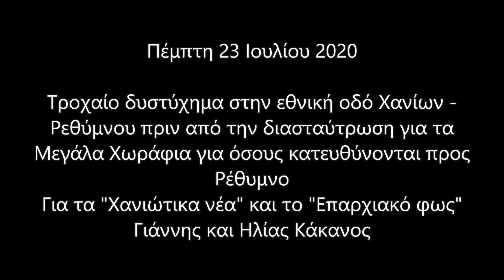Τροχαίο δυστύχημα στην εθνική οδό Χανίων Ρεθύμνου